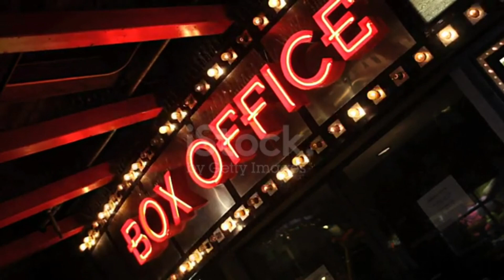Cinema ulagam | மனம் விட்டு பேசலாம் வாங்க | FMradio கேட்கலாம் வாங்க